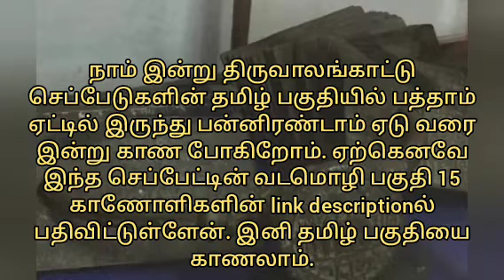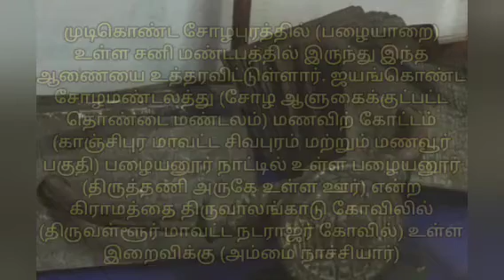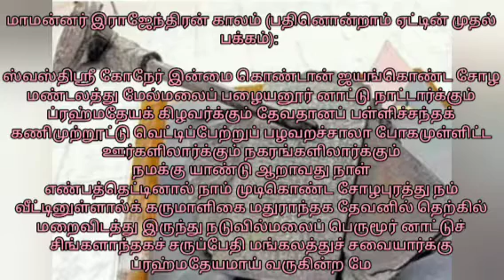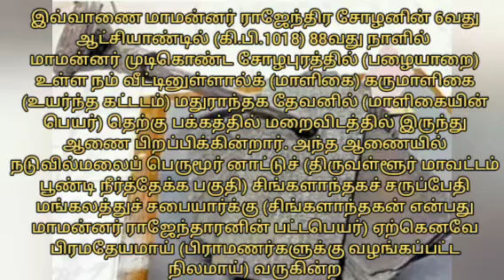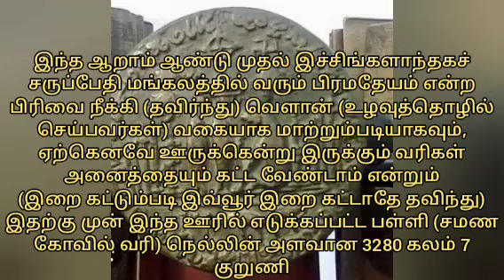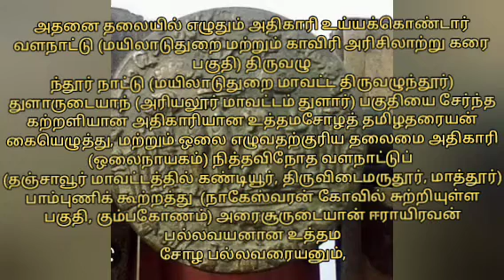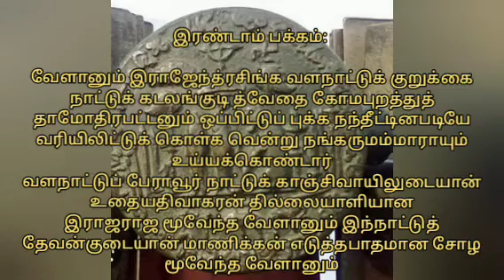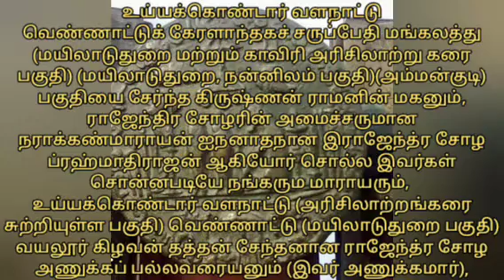திருவாலங்காடு செப்பேடு தமிழ் பகுதி (பகுதி 16)!